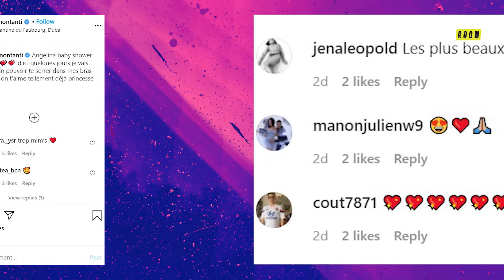Manon Marsault LMvsMonde5 sa baby shower fait sensation